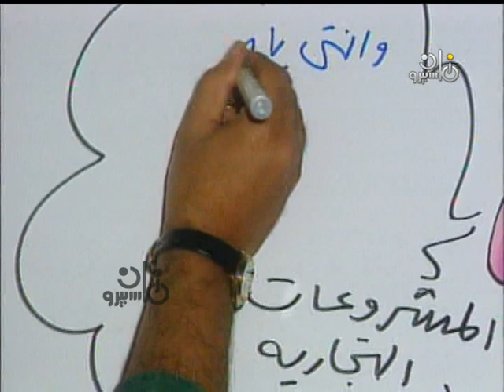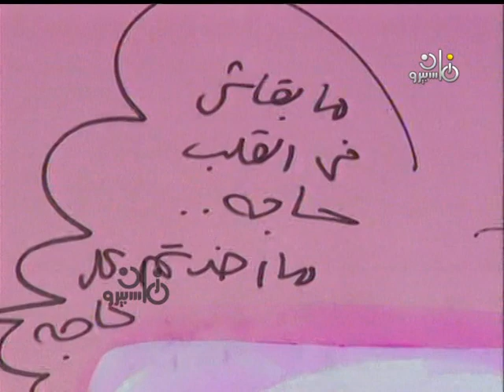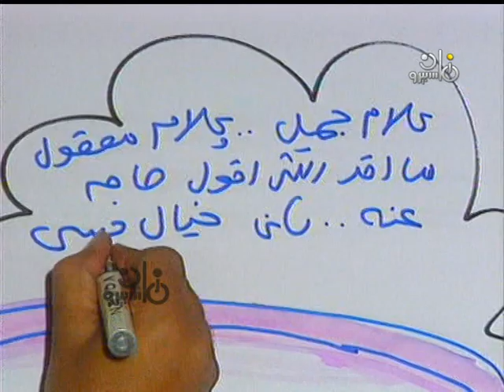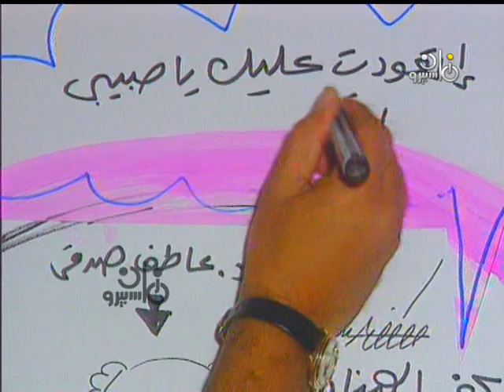يا تليفزيون يا׃ فنان الكاريكاتير مصطفى حسين مع أخواته عائشة – سعيد وشريف حسين وزوجته نجاة